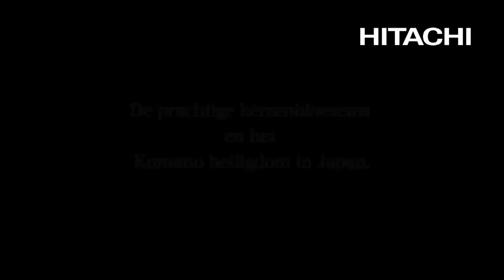De prachtige kersenbloesems en het Kumano heiligdom in Japan - Hitachi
Het Kumano heiligdom is gelegen naast de  Yamate fabriek van Hitachi Works in Hitachi Stad, Ibaraki Prefectuur. Het wordt vereerd als Hitachi's hoeder sinds 1918, kort na de oprichting van het bedrijf. Het heiligdom is ook beroemd om zijn prachtige Somei-Yoshino kersenbomen, geplant rond 1920, die elke lente in volle bloei komen. Dit is een speciale plaats voor de medewerkers van de Hitachi Groep en ook voor de lokale bewoners. Geniet van de serene beelden van het Kumano heiligdom en de kersenbloesems.